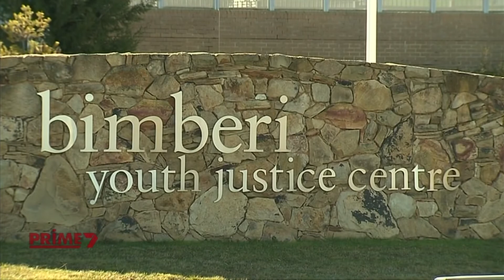Prime7 Local News - 8:30pm Canberra News Update (31/8/2020)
With Kirstie Fitzpatrick.